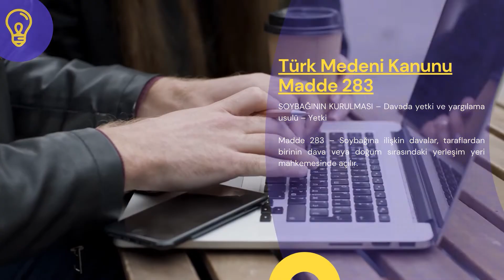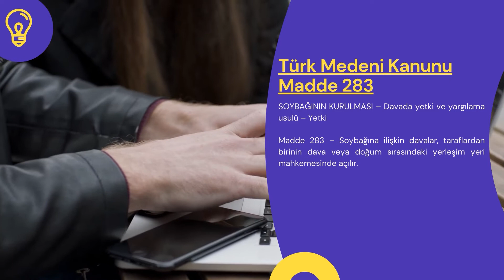Türk Medeni Kanunu Madde 283 - TMK 283. Madde